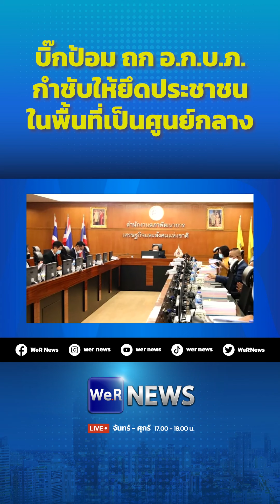บิ๊กป้อม ถก อ.ก.บ.ภ. กำชับให้ยึดประชาชนในพื้นที่เป็นศูนย์กลาง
We.R NEWS - ข่าวในมือคุณ [19.1.65]